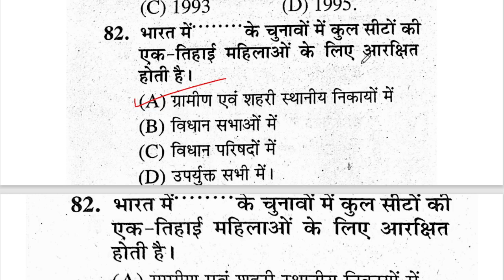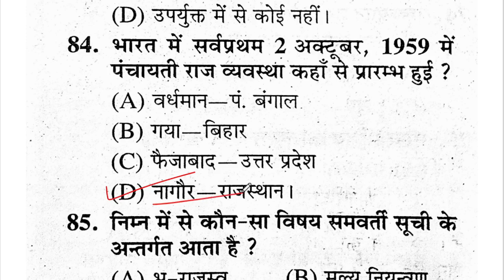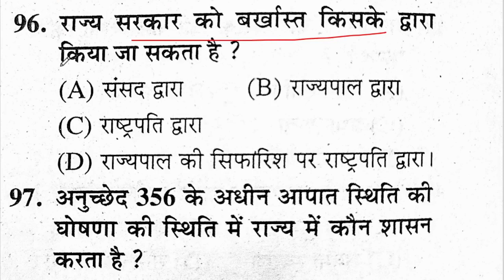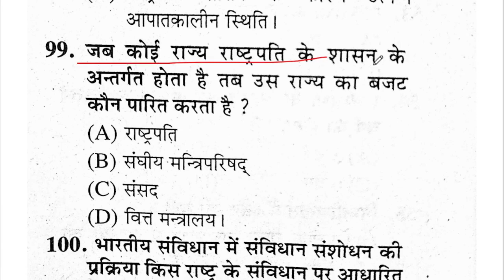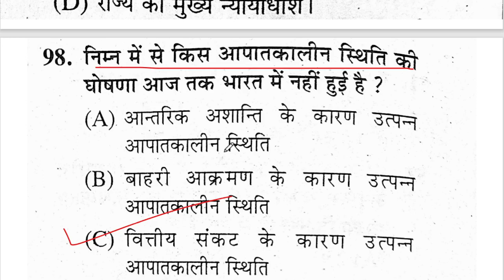UPSSSC PET | UPSSSC PET Exam Syllabus | UPSSSC PET Indian Constitution |By Aparna Ma'am | 03